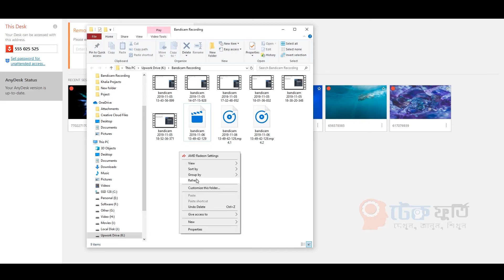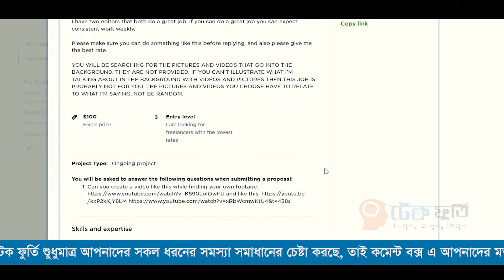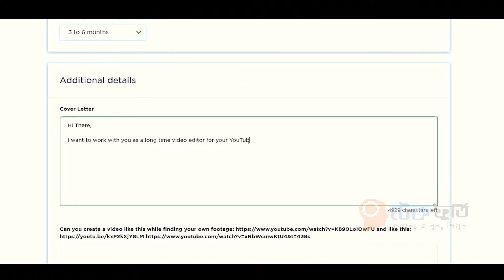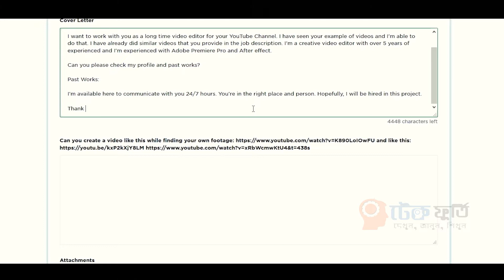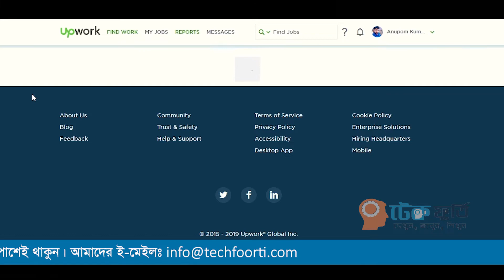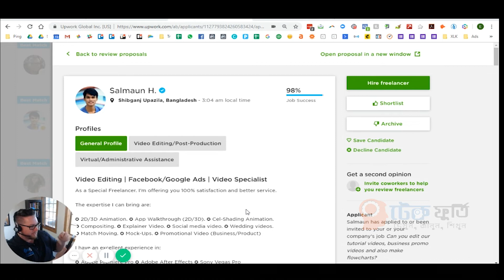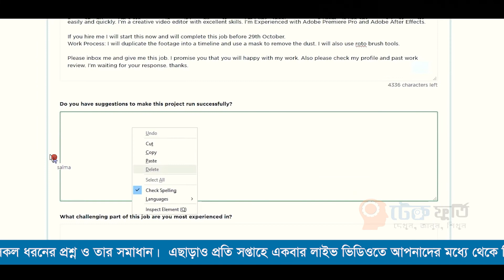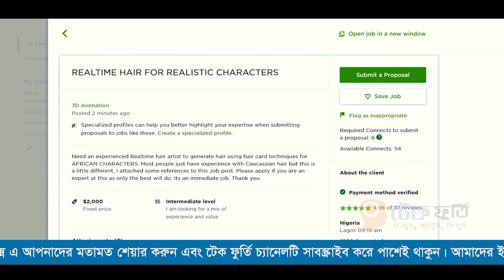বিড করে প্রতিদিন ১৫০ ডলার আয় করুন আপওয়ার্ক থেকে | Earn Money Online Upwork | Tech Foorti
Upwork Tutorial হ্যালো বন্ধুরা, এই ভিডিওর মাধ্যমে আমরা দেখিয়েছি খুব সহজেই আপওয়ার্ক এর জব এ বিড করে কাজ পেতে পারেন। আপনি এই পদ্ধতি অনুসরণ করে প্রতিদিন $২০ থেকে $১৫০ ডলার এর ও বেশি আয় করতে পারবেন আপওয়ার্ক (upwork) থেকে।

আমাদের এই লাইভ ভিডিওটিতে অথিতি হিসাবে ছিলেন : অনুপম কুমার।

টেক ফুর্তি (Tech Foorti) চ্যানেলের পক্ষ থেকে সকলকে আন্তরিক সালাম ও শুভেচ্ছা। এখন থেকে আমরা প্রতিনিয়ত সিরিজ ভিত্তিক ভিডিও তৈরি করতে যাচ্ছি। যেখানে আপনাদের সম্পূর্ণ ফ্রিতে শেখানো হবেঃ
- ফ্রিল্যান্সিং কোর্স (Freelancing),
- ভিডিও এডিটিং (Video Editing),
- গ্রাফিক্স ডিজাইন (Graphics Design),
- ওয়েব ডিজাইন (Web Design)

এছাড়াও আপওয়ার্ক (upwork) এ কাজ করে সফলতা পাবার সকল ধরনের প্রশ্ন ও তার সমাধান। এছাড়াও প্রতি সপ্তাহে একবার লাইভ ভিডিওতে আপনাদের মধ্যে থেকে তিন জনের সকল প্রশ্নের সমাধান দেয়া হবে।

Earn Money Online Bangla tutorial
how to Earn Money Online Bangla tutorial
make money online Bangla tutorial
How to make money online Bangla tutorial